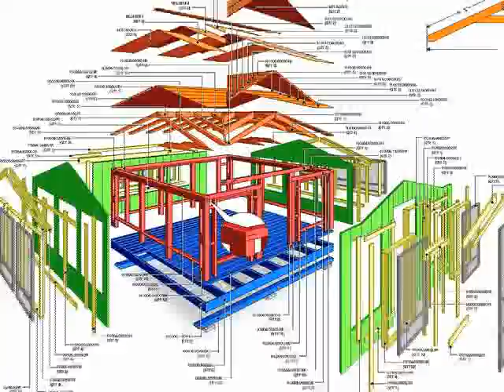Pre Cut Kit - What It Looks Like To Construct a Building from a Pre Cut Kit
Jamaica Cottage Shop - Assembling a 10x14 Florida Room.  This video shows the steps entailed in assembling one of our 10x14 Florida Rooms. Our building kits are shipped on a fork-able pallet with all the pre-cut lumber, fastening hardware, and instructions necessary to put it together. Lumber is color-coded and part-numbered to match an exploded view diagram. After preparing your site, build the floor system, corner posts, walls, rafters, roof, and trim. When building is complete, relax and enjoy the years ahead with your friends and family in Jamaica Cottage Shop's 10x14 Florida Room.

Jamaica Cottage Shop ships worldwide & offers 0% APR financing.

You can purchase Jamaica Cottage Shop's 100 + building designs in many ways:
1 FULLY ASSEMBLED: Get a turn key building delivered to your site & start decorating!  (Location restrictions on Fully Assembled building deliveries apply.)

2 PRE CUT KIT: Get a professional Pre Cut Kit delivered to your site for free with 100% of the materials you will need to construct this building on your own (some restrictions apply). No previous building experienced is required. Pre Cut Kits are carefully designed & packaged for building success & efficency even for beginners. A color coded guidebook with step by step construction instructions & an 800 technical support number are included to ensure DIY building success.

3 DIY BUILDING PLANS ONLY: Get a complete set of step by step building plans that outline how to source and buy all your own materials & construct this building successfully yourself.  Our DIY Building Plans will outline everything you need to know including complete material lists, equipment lists & color coded step by step construction instructions.  These DIY Building Plans can almost guarantee faster more efficient progress on your projects.

All of Jamaica Cottage Shop's tiny houses, cabins, cottages, barns, livestock buildings, garages, storage units, rental units, home offices, greenhouses, garden sheds, out buildings, utility enclosures, wood sheds, storage sheds, Florida rooms, sauna rooms & Pre Cut Kits are made in Vermont USA from the finest native rough sawn lumber.  Jamaica Cottage Shop’s products are handcrafted for long life & durability in even the harshest of weather conditions.

MORE JAMAICA COTTAGE SHOP
Tiny Houses - Fully Assembled, Pre Cut Kit, DIY

Farm, Livestock, Barn Buildings - Fully Assembled, Pre Cut Kit, DIY